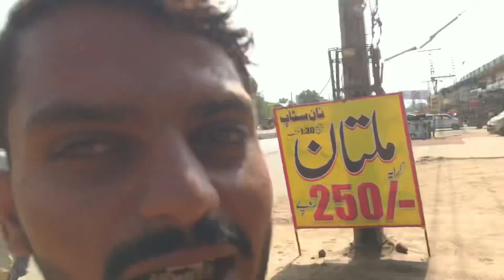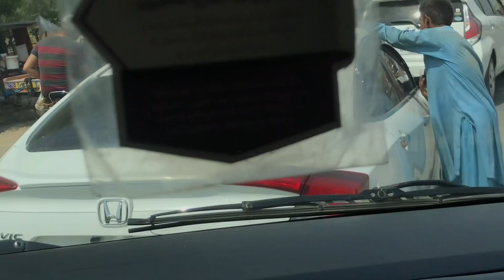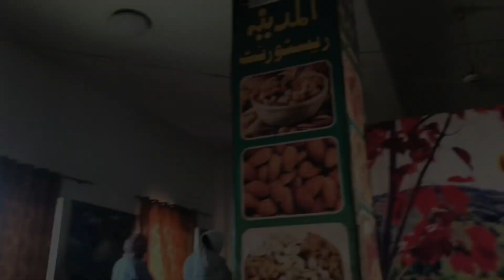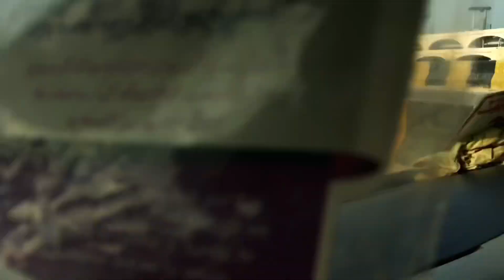Punjab Sy Sindh Gya Ghr 🚐